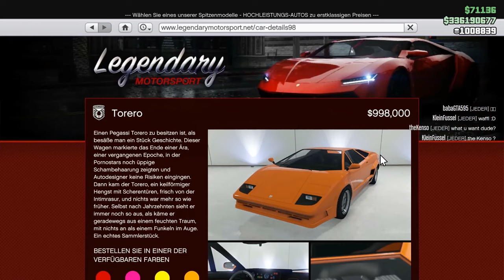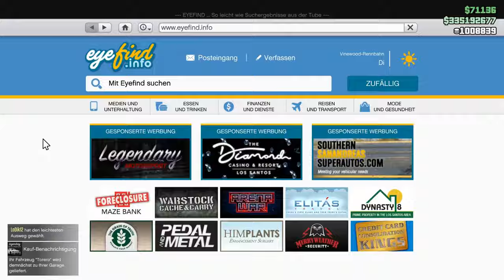AUF BUSTOUR GEGEN DEN REST DER WELT !!! - GTA 5 Online Casino DLC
In dieser Folge, werde ich mit anderen Mitspielern eine Bustour machen, welche in einer Schießerei sowie einer Kreuzfahrt endet - GTA 5 Online Casino DLC

WAFFELMEISTER MERCH ist jetzt erhältlich !!!

Jetzt auch meinen Kanal KOSTENLOS über INSTANT GAMING Unterstützen !!!

Kommentiertes Gameplay von Waffelmeister (2019)